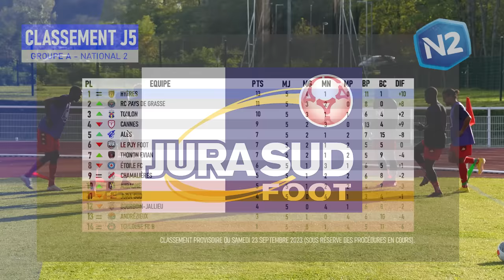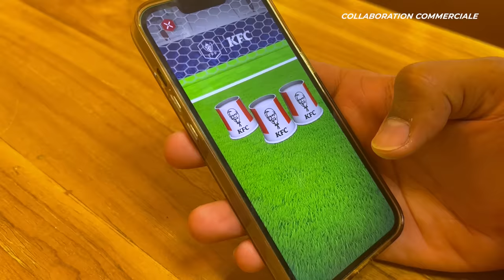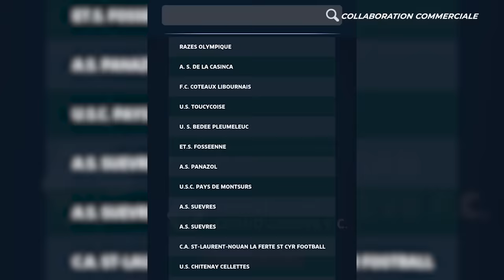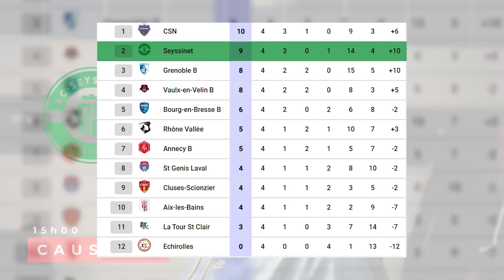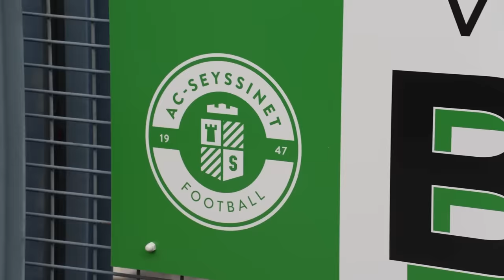1er MATCH TITULAIRE en COUPE DE FRANCE !! (Retour de la biscotte) | QDF#118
Découvrez CDF Explore, la nouvelle application de la @FFF disponible sur Android & iOS pour les supporters de la Coupe de France

À propos de moi :

Nom Prénom : Lienard Valentin
Âge : 25 ans
Nationalité : Française
Profession : Joueur de Football
Équipe : TEGG
Championnat : National 2
Poste : Latéral / Piston
Formation : OGC Nice / AS Monaco FC / FC Istres.

Montage :  Clément Irr (@clement.irr ) / Patrick Pardal (@pkpardal) / Maxence Herrault / Thomas Dumont (@th_prod) / Nicolas Irr (@nico_irr)